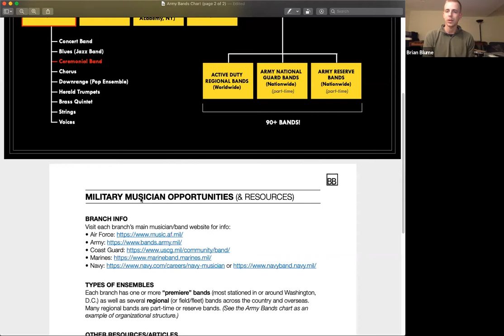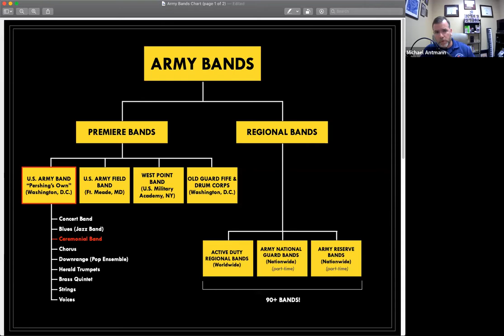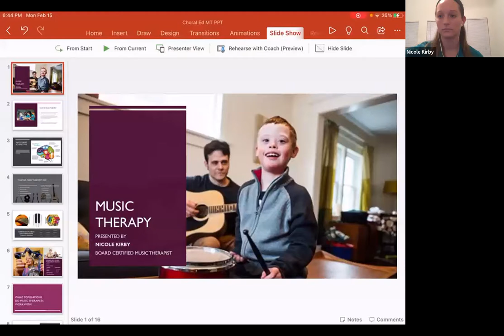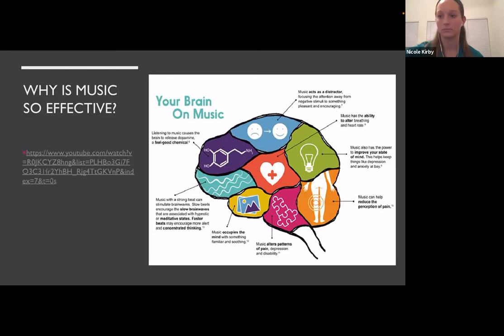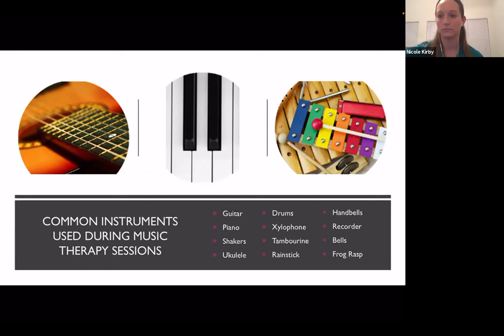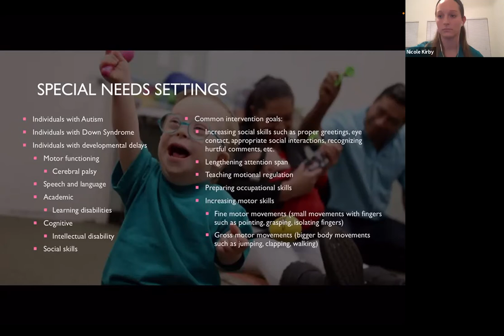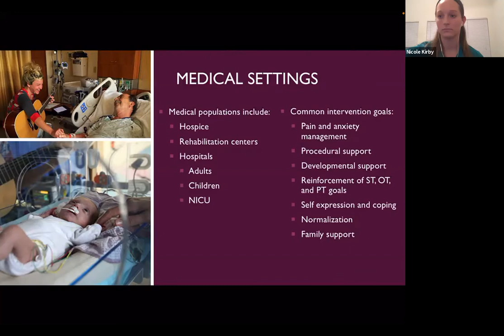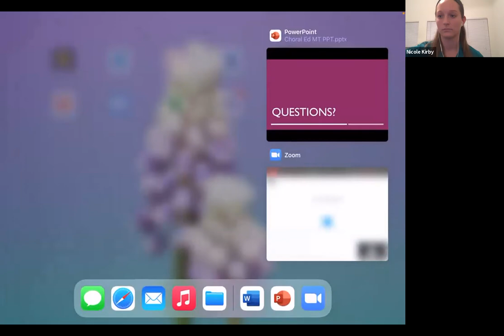Careers in Music - FMEA Student Webinar Series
Student participants will learn about some of the many career opportunities that exist for music majors.
Lisa Hewitt, Elementary Music Teacher, Orange County Public Schools
Matt Brown, Recording Engineer and Music Producer
Nicole Kirby, Music Therapist, Nemours Childrens’ Hospital
Brian Blume, Musician, Pershing’s Own U.S. Army Band